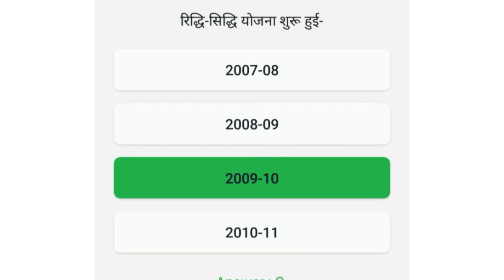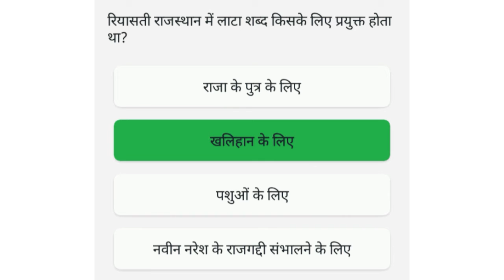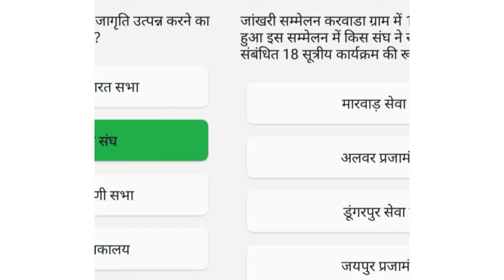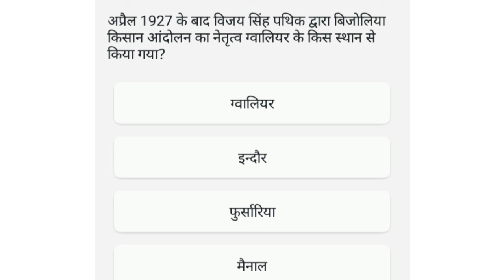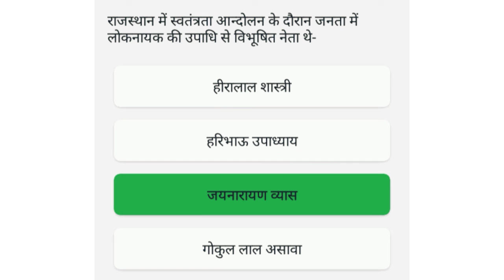RAJASTHAN HISTORY FOR ALL EXAM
Rajasthan History,राजस्थान का इतिहास

Rajasthan Geography (राजस्थान का भूगोल)

Bhartiy Constitution and Polity ( भारतीय संविधान और राजव्यवस्था)

Letest News👍👍